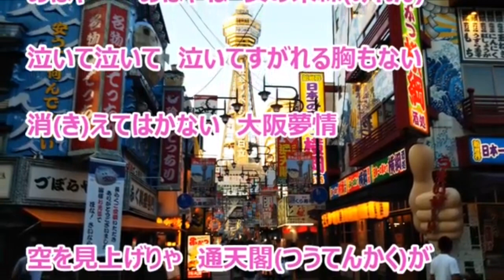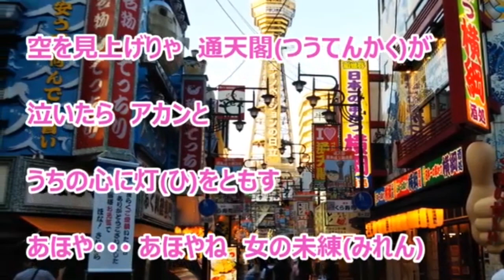大阪夢情 夏木綾子 Cover Hideo Haze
兄貴が歌ってます。
カラオケは森雪様より、お借りしました。
作詞・作曲：岸本健介　2000年リリース